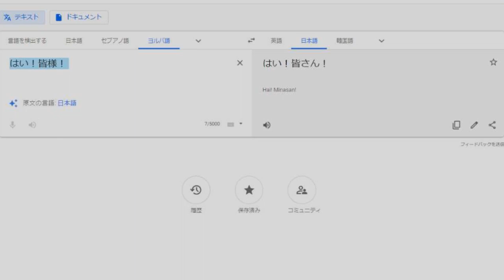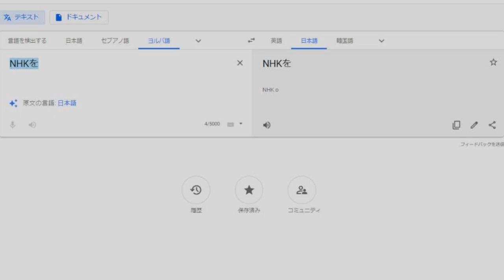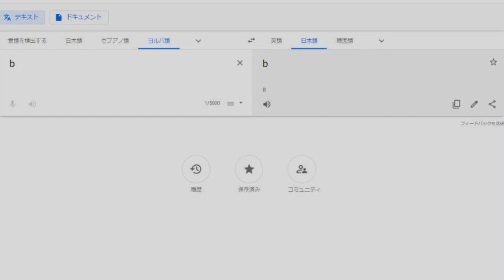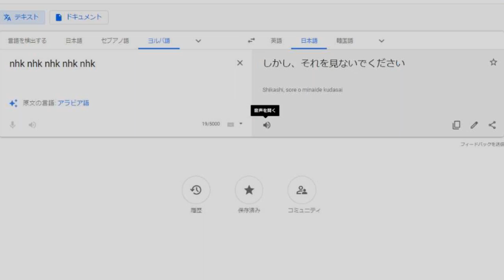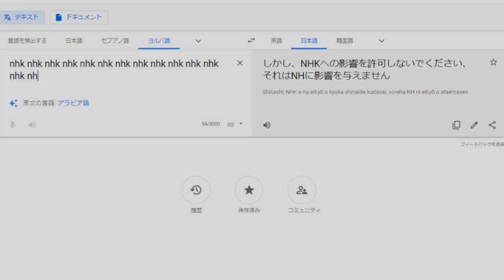[さぼりナバ] NHK←翻訳したら見るなと言われた！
今回は不穏なメッセージはありません！(*´▽｀*)

★アマゾウ